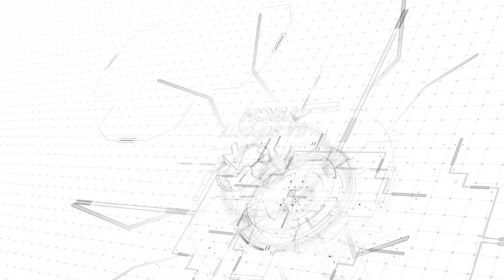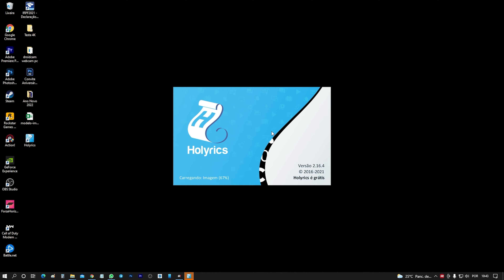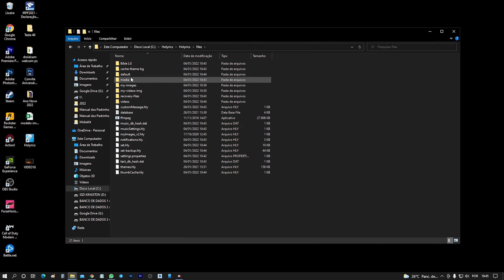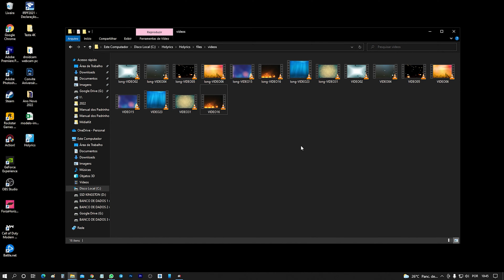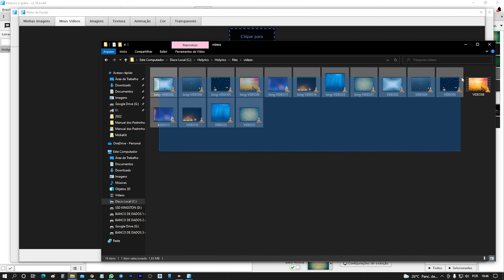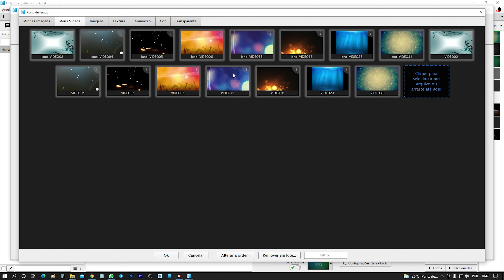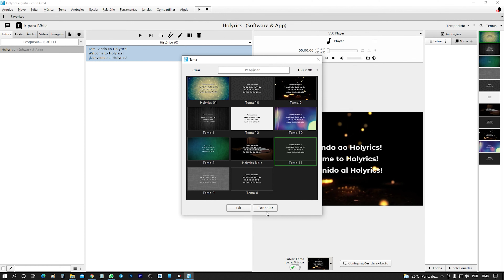Como ADICIONAR VÍDEO como FUNDO DE LETRA no HOLYRICS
➽ Curso de Transmissão AO VIVO com OBS Studio (Garanta já seu desconto!)

🔥 Grupo de Ofertas GRÁTIS! OS MENORES PREÇOS TODOS OS DIAS!